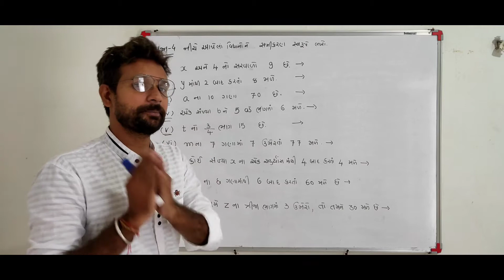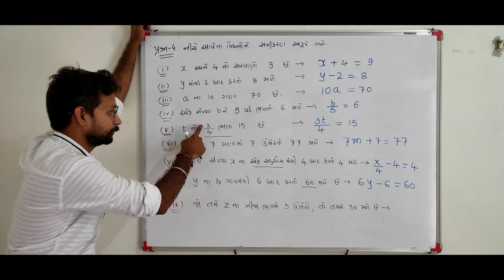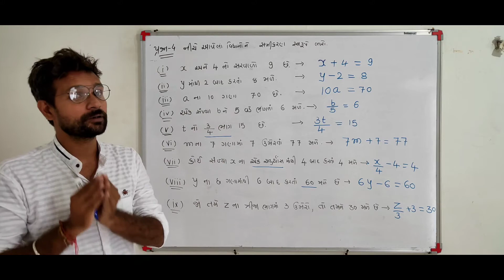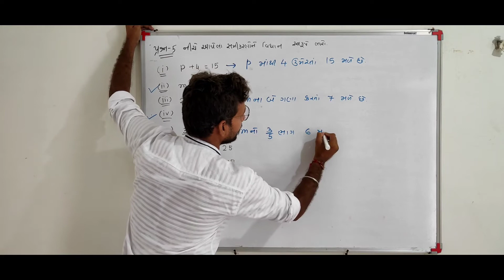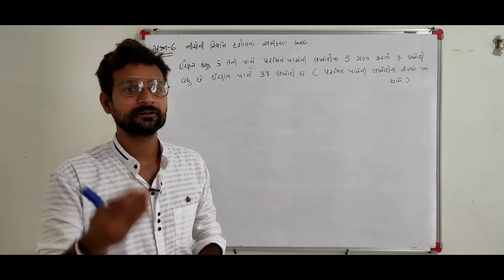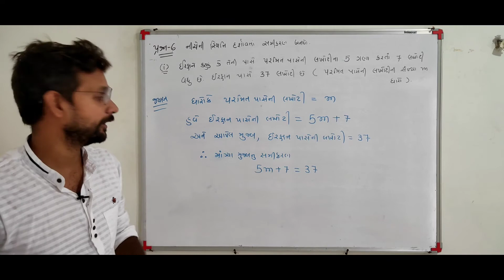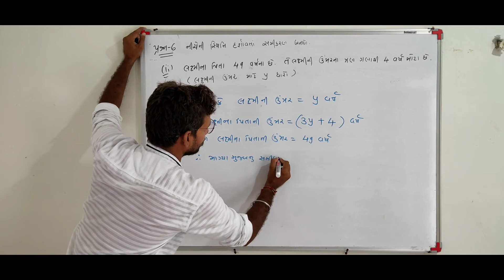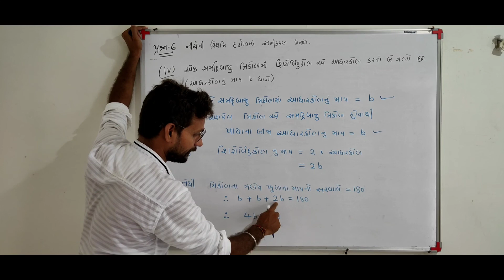Std 7 Maths Ch 4 સાદા સમીકરણ Part - 3 સ્વાધ્યાય 4.1 (3) ધોરણ 7 ગણિત પ્રકરણ 4 NCERT M4Manan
Std 7 Maths Ch 4 સાદા સમીકરણ Part - 3

સ્વાધ્યાય 4.1 (3)

NCERT M4Manan

ગણિત વિષય*

 *વિશેષ નોંધ*

ગણિત વિષય ના વિડિયો માટે વ્હોટસએપ ગ્રુપ માં જોડાવા માટે નીચે આપેલ લિંક ઉપર ક્લિક કરો

અથવા

 *આભાર*

ધોરણ 7 ગણિત પેપર,
ધોરણ 7 ગણિત નુ પેપર,
ગણિત ધોરણ 7 અવયવ,
ધોરણ 7 ગણિત સત્ર 2,
ધોરણ 7 ગણિત પ્રકરણ બે,
ધોરણ 7 ગણિત ભાગ 2,
ધોરણ 7 ગણિત ભાગ 1,
ધોરણ 7 ગણિત ભાગ 4,
ધોરણ 7 ગણિત શીખીએ ભાગ 2,
ધોરણ 7 ગણિત પેપર ભાગ 2,
ધોરણ 7 ગણિત ચોપડી,
ધોરણ 7 ગણિત ચેપ્ટર 1,
ધોરણ 7 ગણિત ઘરે શીખીએ,
ઘરે શીખીએ ધોરણ 7 ગણિત જુલાઈ 2020,
ઘરે શીખીએ ધોરણ 7 ગણિત જૂન,
ધોરણ 7 ગણિત પેપર ઘરે શીખીએ,
એકમ કસોટી ધોરણ 7 ગણિત જુલાઈ 2020,
ધોરણ 7 ગણિત શીખીએ જૂન,
ધોરણ 7 ગણિત ના જવાબ,
ધોરણ 7 જૂન 2020 ગણિત શીખીએ,
ધોરણ 7 ગણિત શીખીએ જુલાઈ મહિનો 2020,
ધોરણ 7 ગણિત માહિતીનું નિયમન,
ધોરણ 7 ગણિત નવનીત,
ધોરણ 7 ગણિત નુ પેપર 2020,
ધોરણ 7 ગણિત નુ પેપર જવાબ સાથે,
ધોરણ 7 ગણિત પેપર 2020,
ધોરણ 7 ગણિત પાઠ,
ધોરણ 7 ગણિત શીખીએ રાનમાં,
ધોરણ 7 ગણિત શીખીએ july 2020,
ધોરણ 7 ગણિત વાર્ષિક પરીક્ષા,
ધોરણ 7 ગણિત યુનિટ ટેસ્ટ,
ધોરણ 7 ગણિત ncert,
ધોરણ 7 ગણિત 1.2,
ધોરણ 7 ગણિત 1.3,
ધોરણ 7 ગણિત 11 july 2020,
ધોરણ 7 ગણિત 1.1,
ધોરણ 7 ગણિત 1.4,
ધોરણ 7 ગણિત 11 જૂન,
ધોરણ 7 ગણિત 1.2 સ્વાધ્યાય,
ધોરણ 7 ગણિત 1,
ધોરણ 7 ગણિત 2.2,
ધોરણ 7 ગણિત 2.1,
ધોરણ 7 ગણિત 2.2 સ્વાધ્યાય,
ધોરણ 7 ગણિત 2.4,
ધોરણ 7 ગણિત 2020,
ધોરણ 7 ગણિત 2019 july,
એકમ કસોટી ધોરણ 7 ગણિત 2020,
ધોરણ 7 ગણિત શીખીએ 2020,
ધોરણ 7 ગણિત પ્રકરણ 2 સ્વાધ્યાય 2.3,
ધોરણ 7 ગણિત પાઠ 2 2.2,
ધોરણ 7 ગણિત પ્રકરણ 2 સ્વાધ્યાય 2.4,
ધોરણ 7 ગણિત પ્રકરણ 3 સ્વાધ્યાય 3.2,
std 7 maths sem 1 chapter 2,
std 7 maths paper solution 2020,
std 7 maths sem 1 chapter 1,